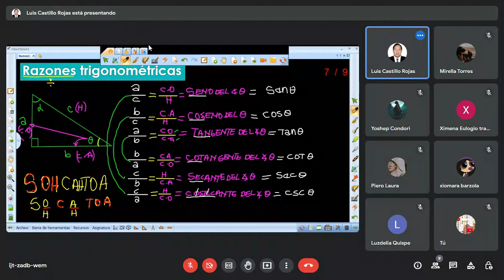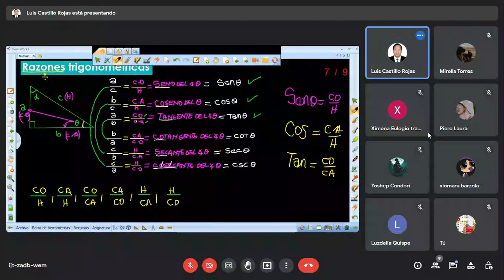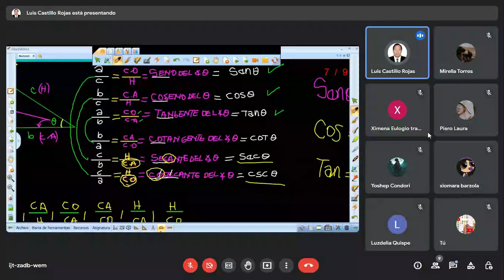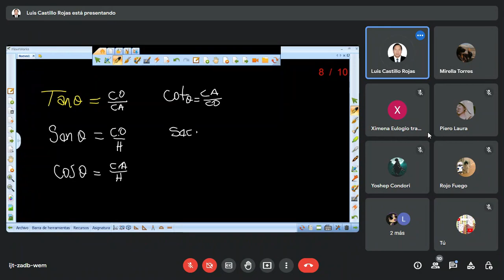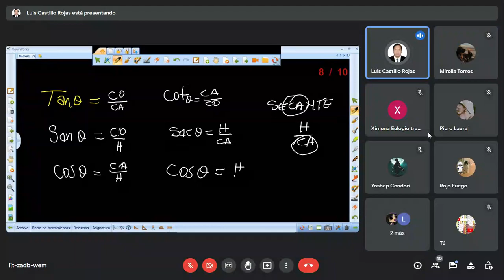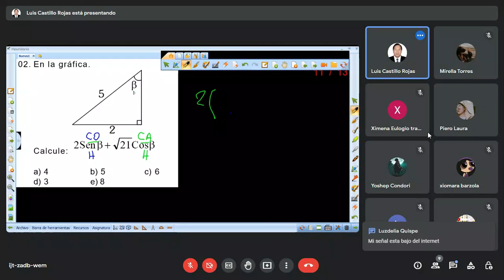RAZONES TRIGONOMETRICAS: Mas detallado imposible /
Clase de razones trigonométricas.